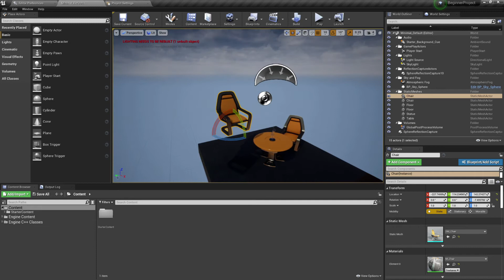Select, Rotate And Scale Tools